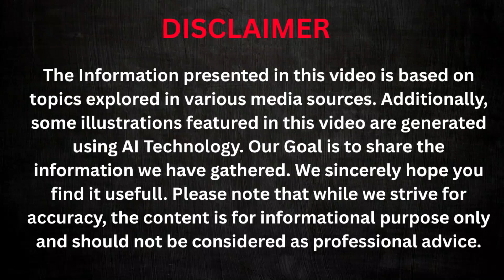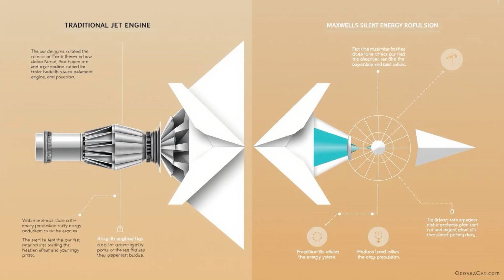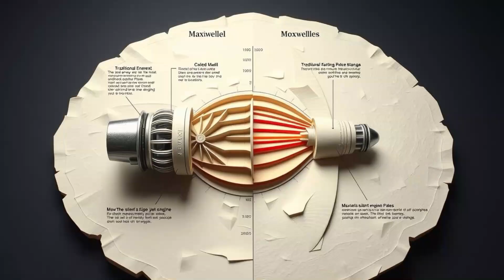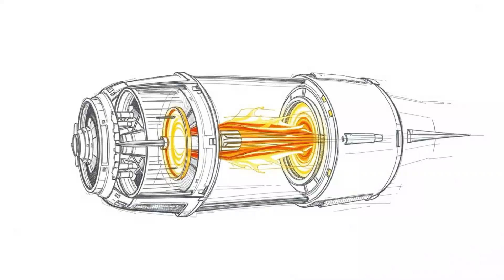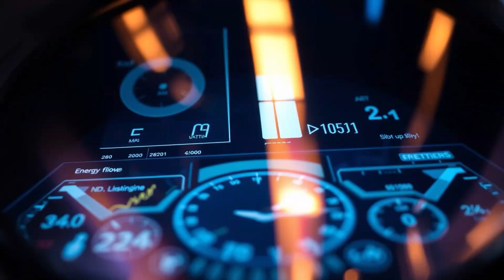Maxwell's Self-Powered Aircraft: The Next Big Thing in Aviation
Could this be the biggest breakthrough in aviation history? Zimbabwean inventor Maxwell Chikumbutso has developed a self-powered aircraft that defies conventional physics—no fuel, no emissions, just limitless flight. In this video, we explore:

✈️ How this revolutionary technology works
🌍 Its potential to transform global travel & reduce carbon emissions
💡 The science behind the invention (and why skeptics are stunned)
🚀 Real-world applications—from disaster relief to urban air mobility

Is this the end of fossil fuel-dependent flights? Will Africa lead the next aviation revolution? Watch now and decide for yourself!